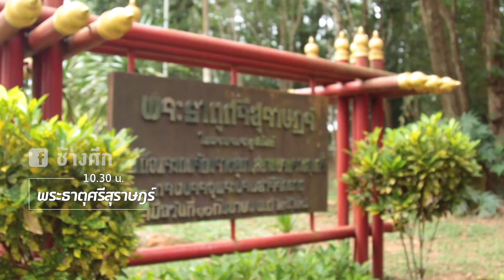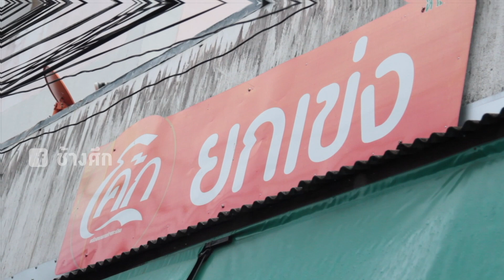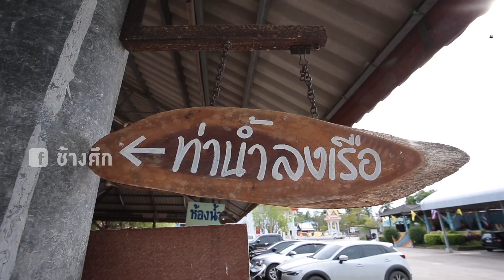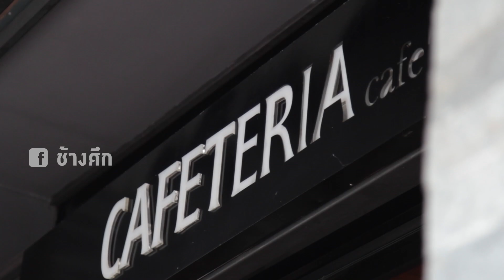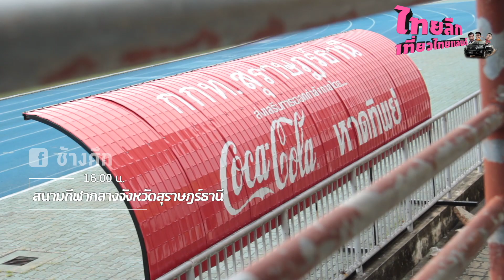ไทยลีกเที่ยวไทยแลนด์ EP42 สุราษฎร์ธานี เอฟซี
ไทยลีกเที่ยวไทยแลนด์วันนี้ พาลุยเมืองสุราษฎร์ฯ กับ 2 นักเตะ "ไก่พิฆาต" สุราษฎร์ธานี เอฟซี ที่จะพาจัดเมนูเด็ด และเที่ยวแบบเบ็ดเตล็ดใน 1 วัน งานนี้จะอิ่ม จะมัน และจะสนุกขนาดไหน ไปชมพร้อมกันเลยครับ